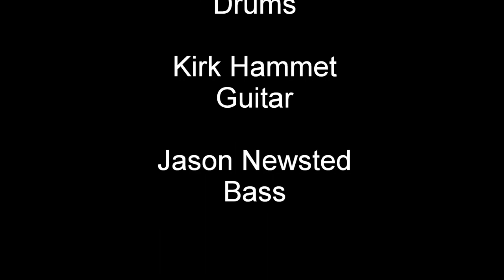Metallica - Prince Charming HQ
From Metallicas Seventh album Reload

Released 1997

Eleventh song on the album